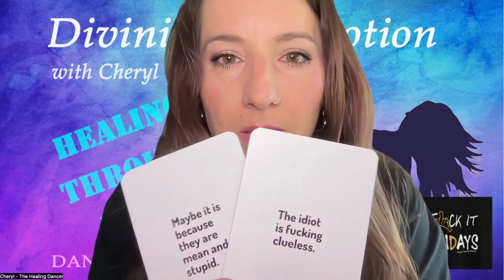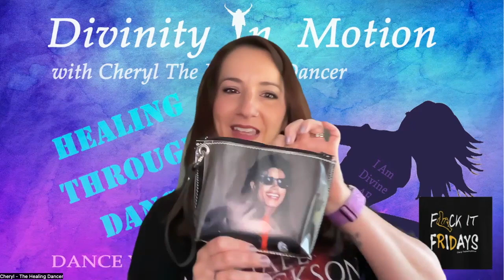F*ck It Friday - One Day At A F*cking Time B*tch!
Welcome to my F🖕🏻ck It Fridays!

This video is all about saying F🖕🏻ck It, It’s Friday!
It’s time to let go of the bullshit from the week and enjoy your Friday and weekend.

If someone or something decides to leave you, show them the F*cking door.  Let it go and move on. When you are learning to not give a F*ck, there are key points to remember.  I give them to you in the video do F*cking watch the whole thing. If there is some clueless idiot causing sh*t for you, maybe they are just F*cking mean and stupid, it’s not you, it’s them. Notice the little things in life and remember, One Day At A F*cking Time!!!

You are Divine AF!

~Cheryl Mazza - The Healing Dancer

(Divinity In Motion)

(Divinity In Motion with Cheryl - The Healing Dancer)

Information on my Divinity In Motion Classes and Sessions such as, Healing Through Dance Classes, and one on one Energy Healing Sessions and Divine AF Healing & Guidance Sessions can be found on my social media pages or my website.

You can sign up for any of my classes, group and one on one sessions through this link:

Do you love fun leggings as much as I do?  Check out my, My LaLa Leggings site and find your fun leggings and other apparel for yourself or others.

Check out my Podcast, It’s All For Love, a Michael Jackson Podcast about how Michael continues to inspire LOVE in the world.